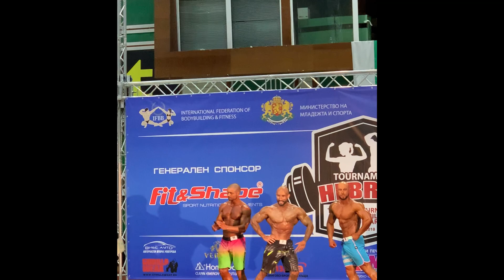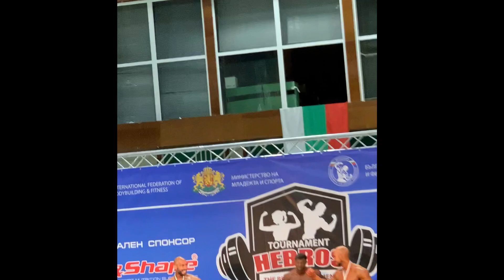Промените ми през годините.Видео на трансформацията ми.